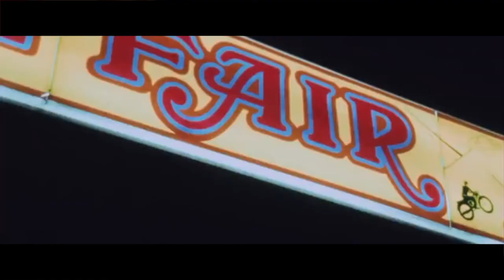Quentin Tarantino on the History of Django in Movies